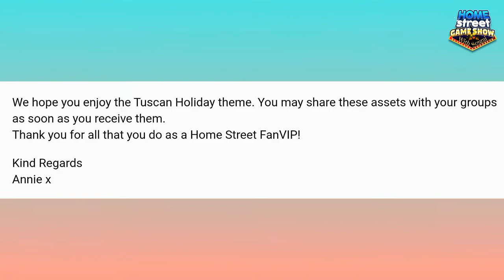Tuscan Holiday Fan Vip Updates. 2022 May 3rd - May 31st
Hi dears sorry for late updation. 🙏

Join Home Street on a Mediterranean cruise during May - our first stop is Italy - well known for its ancient cities and the beautiful rolling hills and valleys of the Tuscany region!

By the way… Italy is also world famous for its stylish, classy sports cars!

Here in Home Street we are taking the whole month of May to cruise the Mediterranean Sea!
First stop is Italy - soak up the rays of the Tuscan Sun as you transform your home into a traditional villa by decorating with rustic Italian style items, then brighten up your outdoor space with a wide selection of plants, Grape Vines and Olive Trees.
Adopt one of two adorable Truffle Hogs, have fun pressing your own Grape Juice or take your new Italian Sports Car for a spin through the Tuscan countryside!

Important Dates

Tue May 3rd - Tuscan Holiday Items in Shops
Thu May 5th - Tuscan Holiday Token Event Start
Thu May 5th - Mediterranean Gear Story Start
Mon May 9th - Tuscan Holiday Token Event End
Mon May 9th - Mediterranean Gear Story End
Thu May 12th - Tuscan Holiday Neighborhood Event and Story Start
Mon May 16th - Tuscan Holiday Neighborhood Event and Story End
Wed May 18th - Greek Island Items in Shops (Tuscany Items stay)

Bounty Box - Apr 20th - May 31st
The New Bounty Box contains Vouchers and Gears and is available in the Prize Tent for a limited time only!

May Collectible Challenge - Apr 28th - Jun 6th
Take part in the Collectible Challenge throughout the month of May to win Calculators and Encyclopedias!

Bundles, Functional Items & Pets
Bundles

Red Sports Convertible (May 4th - May 18th)
Wine Cellar (May 6th - May 18th)
Chef Labrador (May 12th - May 18th)

Coffee Roaster
Grape Stomping Vat
Spotted Truffle Hog
Truffle Hog

Cars
Sports - Red, Black, White
Sports Convertible - Black, White, Orange

Tuscan Holiday Token Event - May 5th - May 9th
Create Bright Ideas and Paint the Mona Lisa with your friends and neighbors to win some great prizes including gears in the Tuscan Holiday Token Event!

Tuscan Holiday Neighborhood Event - May 12th - May 16th

Create Statue Of David, Roman Coins and Birth Of Venus with your neighbors in the Tuscan Holiday Neighborhood Event!

Workstations: Order Board, Planning Board, Art Supplier, Rustic Stand

Products: Skill, Bright Idea, Patience, Fabric, Paint, Statue Of David, Mona Lisa, Roman Coin, Invention, Da Vinci's Flying Machine, Toga, Birth Of Venus

We hope you enjoy the Tuscan Holiday theme.
Thank you so much dear
Annie Ma'am Supersolid Home Street